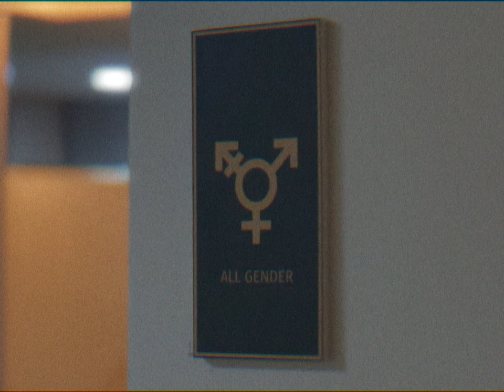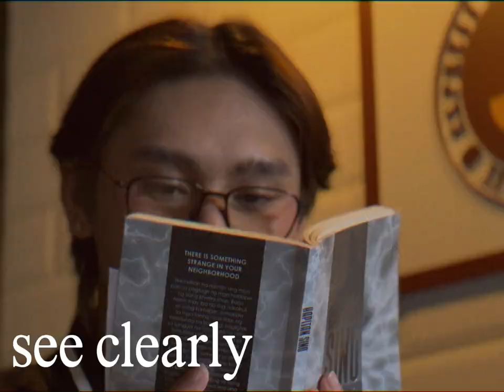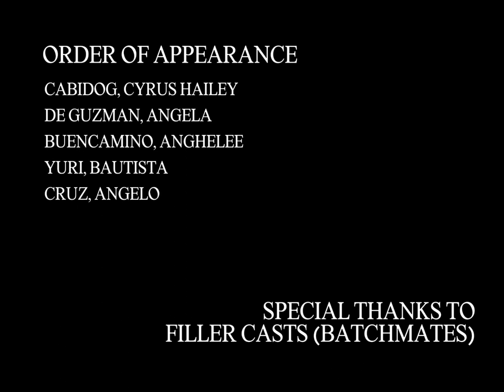Owly - Concept Ad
Eyewear concept ad about gender inclusivity for UTS